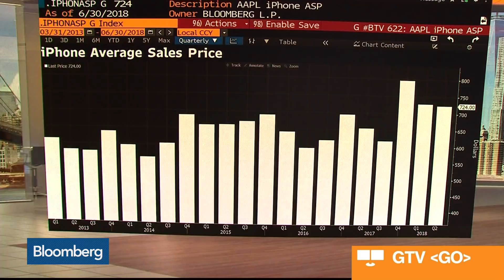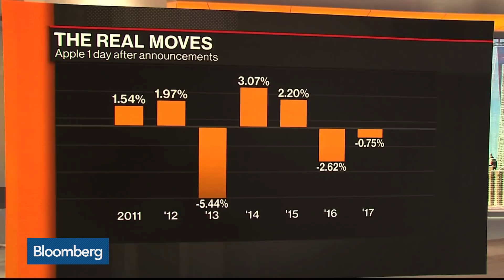Apple Shows Mastery of Pricing Tiers With New iPhones, Munster Says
Sep.13 -- Gene Munster, managing director at Loup Ventures, and Walter Piecyk, telecom and media analyst at BTIG, discuss the pricing power Apple Inc. holds with the newly announced line of iPhones. They speak with Bloomberg's Jonathan Ferro on "Bloomberg Daybreak: Americas."